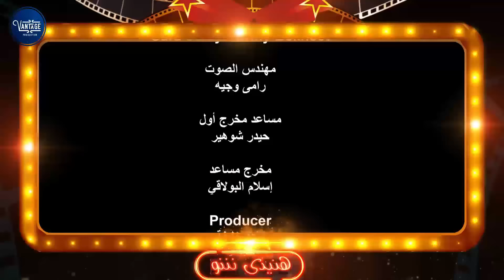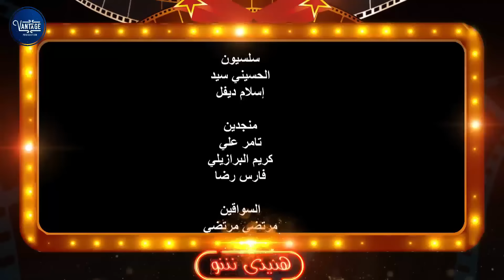برنامج هنيدى شو I النجم محمد هنيدى مع ابطال فيلم عندليب الدقي ( الجزء الاول)